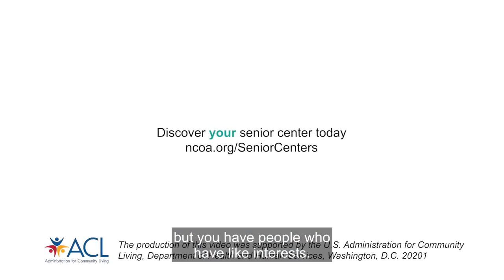NCOA: Discover Your Senior Center and Discover Common Interests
Arbutus Senior Center in Baltimore County is a place to discover ways to express community and find friends with common interests.

Explore your local senior center and see what you can discover
And celebrate National Senior Center Month with us this September

About NCOA
The National Council on Aging (NCOA) is the national voice for every person’s right to age well. Working with thousands of national and local partners, we provide resources, tools, best practices, and advocacy to ensure every person can age with health and financial security. Founded in 1950, we are the oldest national organization focused on older adults. and @NCOAging.